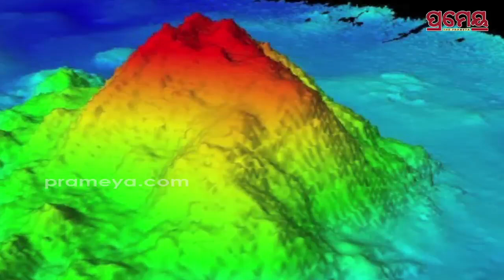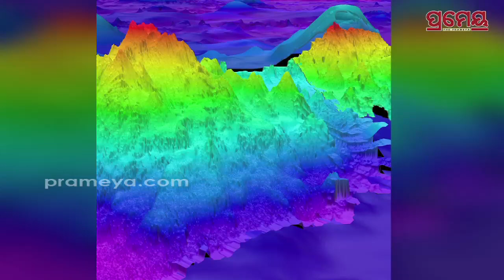Underwater Mountain | ମହାସାଗର ତଳୁ ବୁର୍ଜ ଖଲିଫାଠୁ ବଡ଼ ପାହାଡ଼, ବୈଜ୍ଞାନିକ କେମିତି ପାଇଲେ ଏହି ଠିକଣା ?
ମହାସାଗର ତଳୁ ବୁର୍ଜ ଖଲିଫାଠୁ ବଡ଼ ପାହାଡ଼, ବୈଜ୍ଞାନିକ କେମିତି ପାଇଲେ ଏହି ଠିକଣା ?